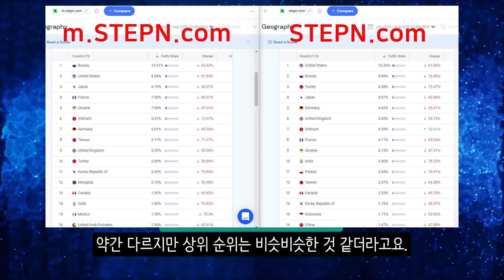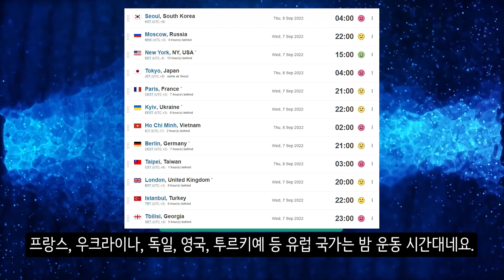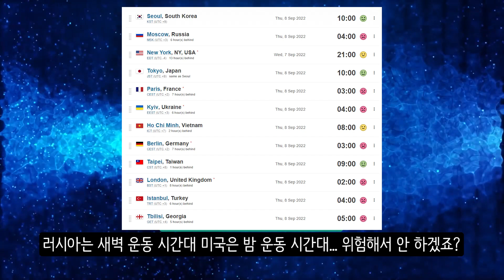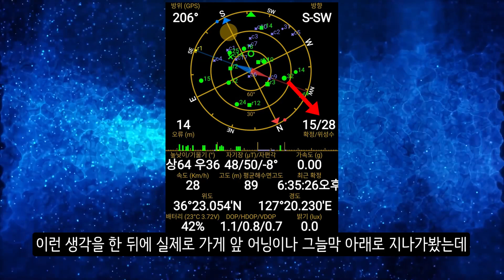GMT 채굴 시간대 찾기, 머리 위를 가리면? 러닝 영화 추천, 스테픈(STEPN) 25주차 주간 후기, 피트니스 NFT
커먼 러너 5켤레 레벨 5 / 레벨 5 / 레벨 5 / 레벨 5 / 레벨 5
커먼 워커 1켤레 레벨 0
커먼 트레 3켤레 레벨 28 / 레벨 19 / 레벨 28
븐브 커먼 러너 1켤레 레벨 5
븐브 커먼 조거 1켤레 레벨 13
븐브 커먼 트레 1켤레 레벨 19

※채굴 인증 영상은 에너지9 계정만!

ㅡㅡㅡㅡㅡㅡㅡ

ㅡㅡㅡㅡㅡㅡㅡ

ㅡㅡㅡㅡㅡㅡㅡ

ⓖ Background Music : BalloonPlanet - Afterparty / Konstantin Garbuzyuk - My Youth / Wonderland - Sundance / Stefano Mastronardi - A Bright Glance